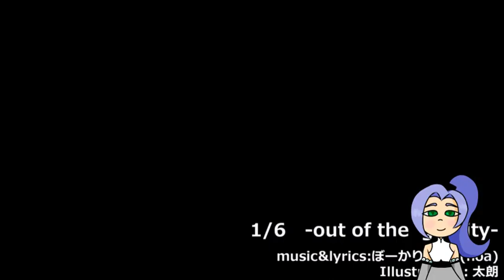[DeepVocal Cover] 1/6 Out of the Gravity [Aurelia]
Another daily upload!
Vsq by Nawen122
Chibi Aurelia Illustration by me